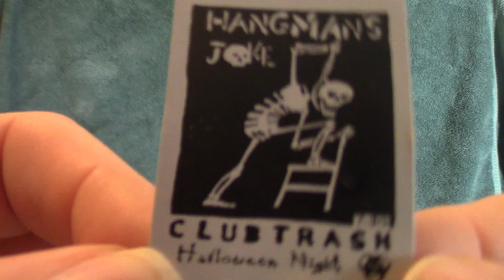Diamond Select Eric Draven The Crow figure review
Diamond Select THE CROW 7” Figure VHS Walmart Exclusive Brandon Lee

This set does come with a Tombstone, but I failed to show it in the video. That is my bad!